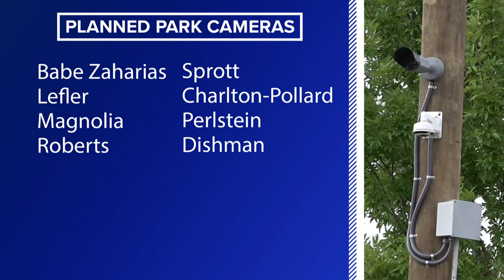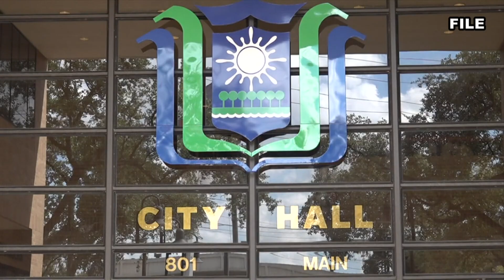Beaumont City Manager considering new budget that would lower taxes, but raise other rates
The budget is only a proposal at this point but we're looking into what it'll cost you.